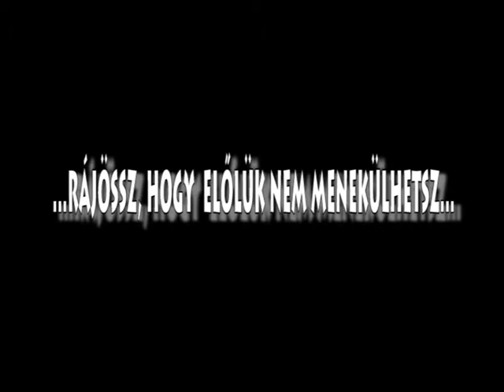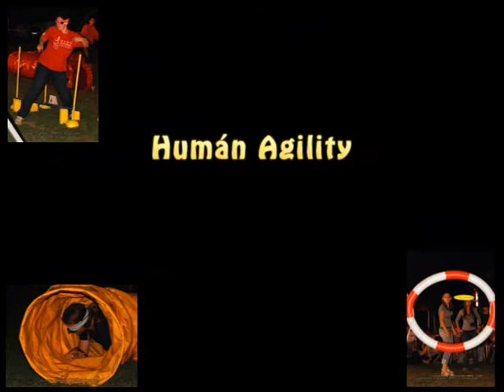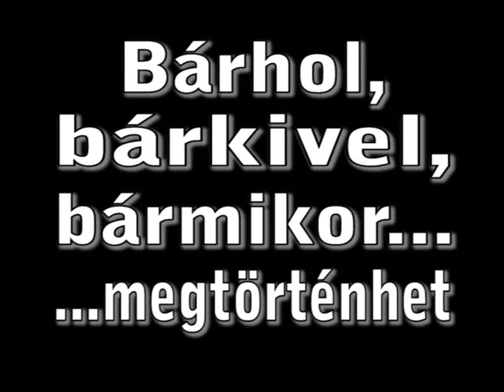Agility camp preview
Agility camp 2008 in Szarvas!

To be continued in December.

We know, what you do in this summer!!!